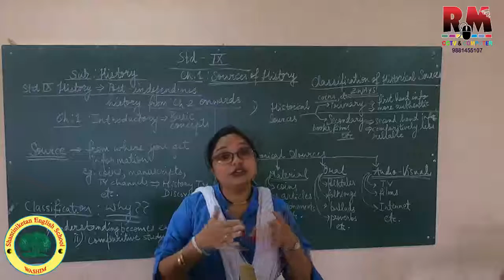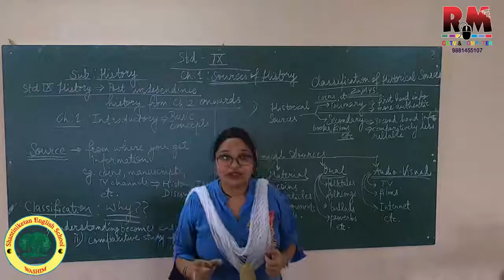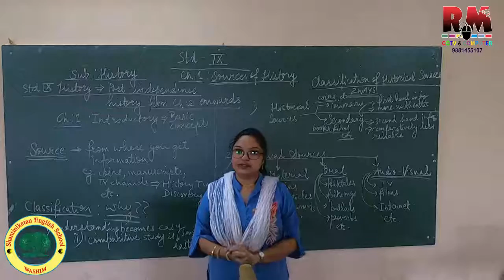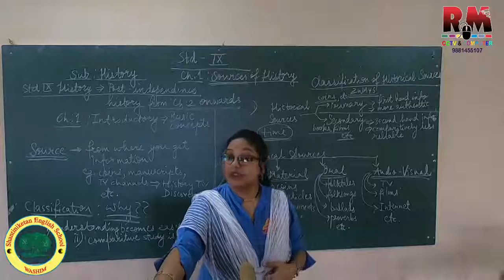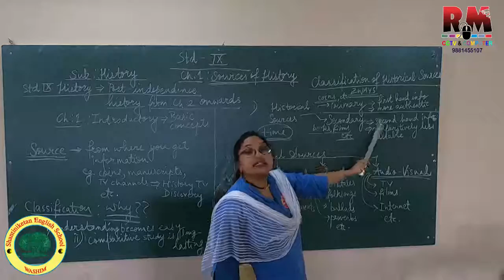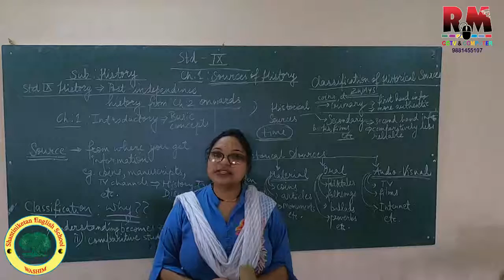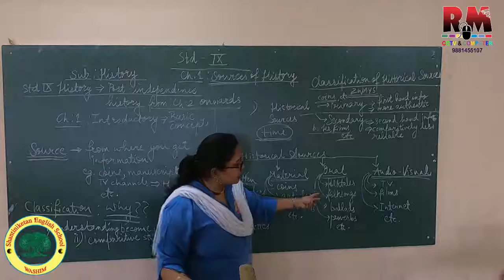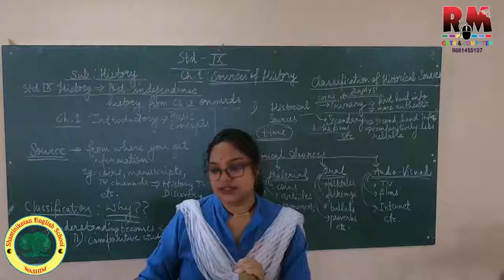class 9th (History) Source of History